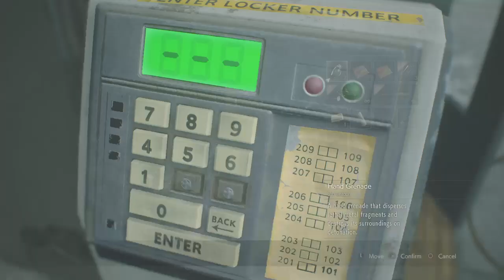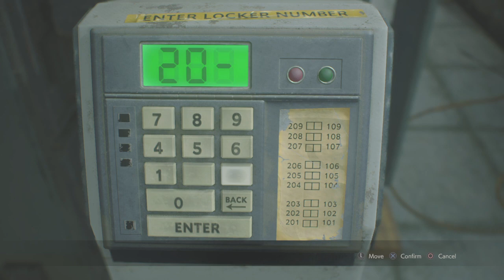RESIDENT EVIL 2_20220113143707